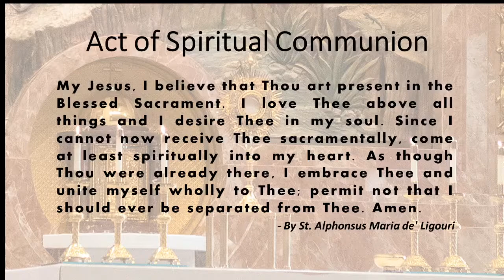St. John the Baptist, Costa Mesa - Holy Mass -July 28, 2020